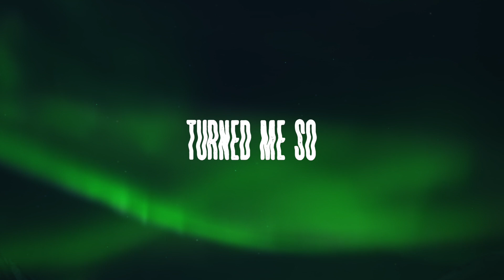PIA ISA - Emerald (lyric video) /// ARGONAUTA Records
Official Lyric video for the song "Emerald"
From the album DISSOLVE